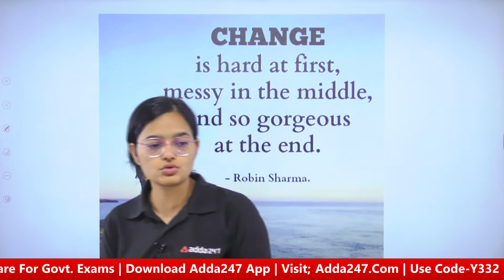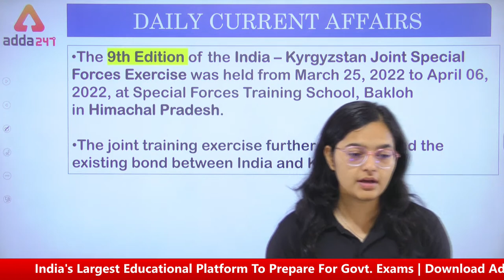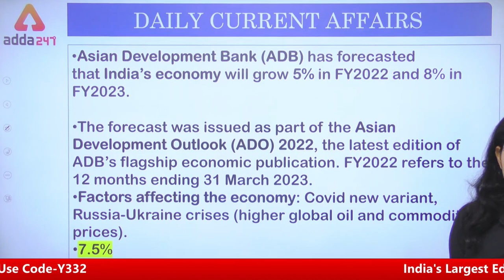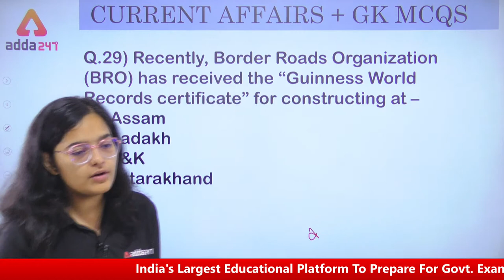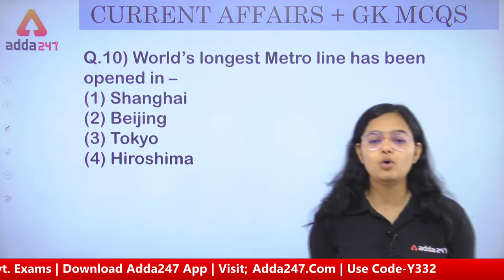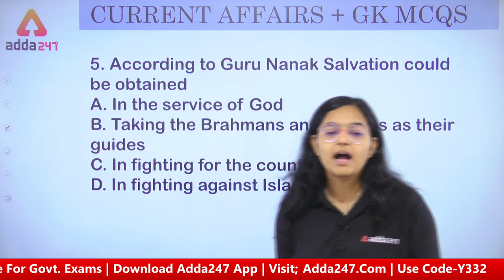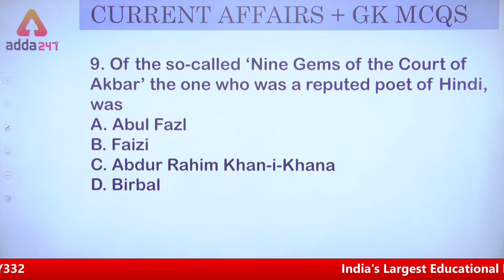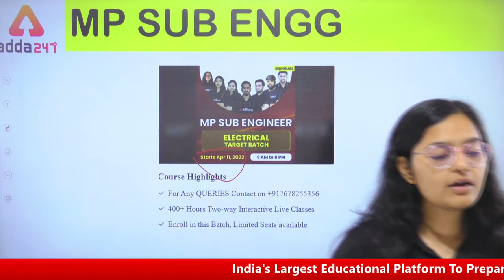CDS 1 2022 | CDS Current Affairs 2022 | Current Affairs Today | By Kirti Pandey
CDS 1 2022 | CDS Current Affairs 2022 | Current Affairs Today | CDS GK Classes | CDS GK Syllabus | CDS GK Preparation 2022 | CDS GK Questions

👉SHAURYA CDS I 2022 (OTA ) 2.0 Complete Batch | Bilingual | Live Classes By Adda247
👉TARGET UPSC CDS I 2022 (IMA, INA & AFA ) Complete Batch | Bilingual | Live Classes By Adda247
👉TARGET UPSC NDA I 2022 ( Live Class + SSB Class) Complete Batch | Bilingual | Live Class

🕑Defence Adda247 Live Classes Schedule: -
8AM-Daily Current Affairs For Defence Exams
9AM- English For CDS 1 2022
10AM-Maths For CDS 1 2022
11AM-GA For CDS 1 2022
12PM-Science For CDS 1 2022
1PM- Maths For CISF 2022
4PM-Reasoning For CISF 2022
5PM-Maths For NDA 2022
6PM- GK For NDA 1 2022
7PM- English For NDA 2022
8PM-Maths For NDA 1 2022